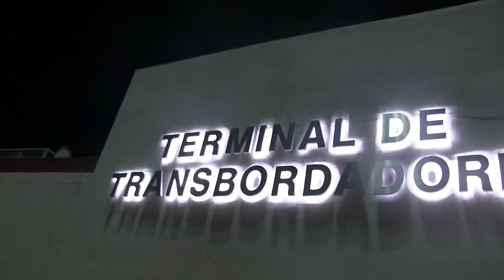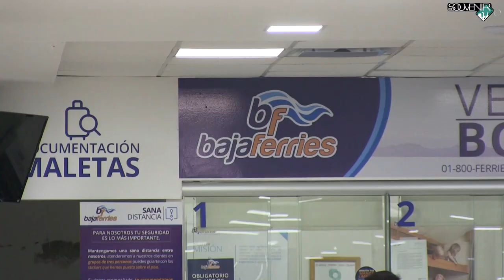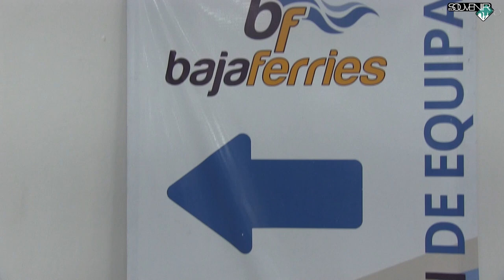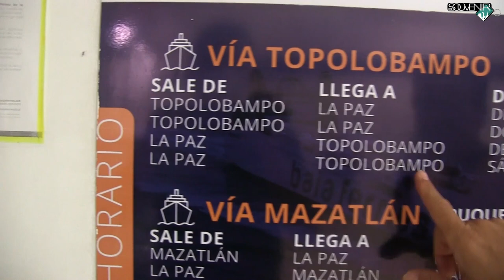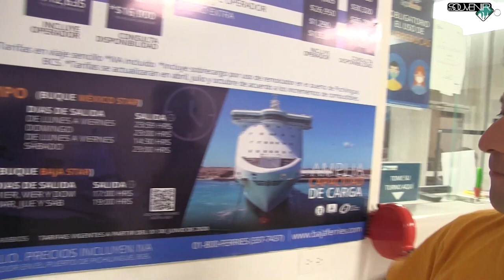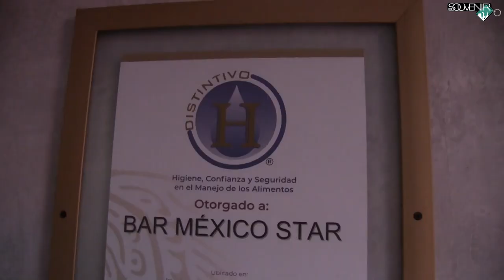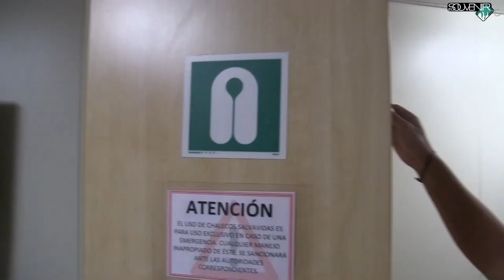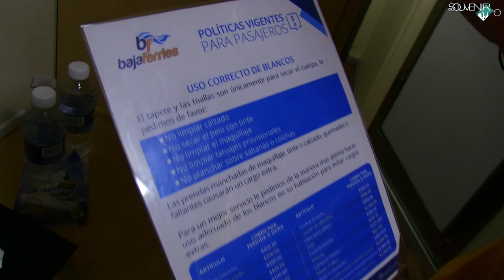Cruzando El Mar de Cortés por Baja Ferries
Acompañanos a cruzar el Mar de Cortés abordo de un buque de Baja Ferries partiendo de Topolobapo y con destino a La Paz ¿Cómo es? ¿Cuanto tarda? ¿Cuéles son los requsiitos?  En este video te mostraremos todos los detalles de sus cabinas y asientos. Así que acompañanos que nos vamos a La Paz